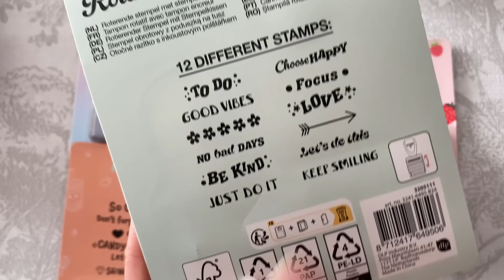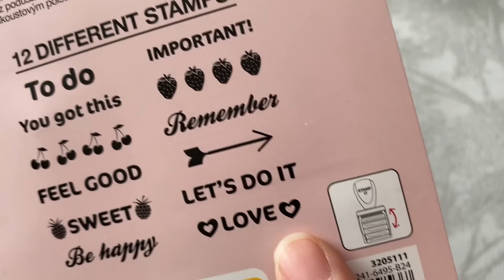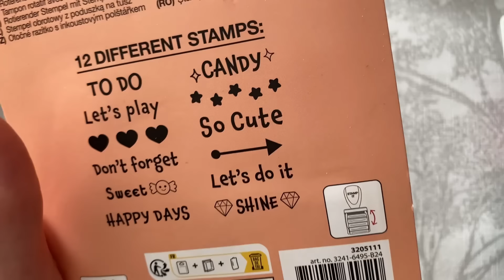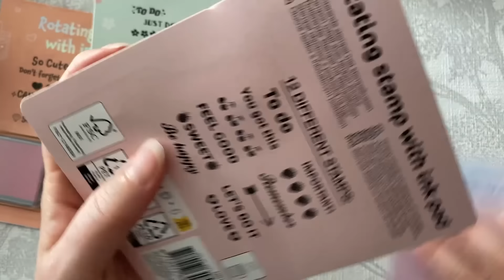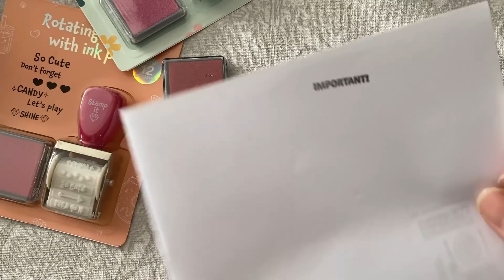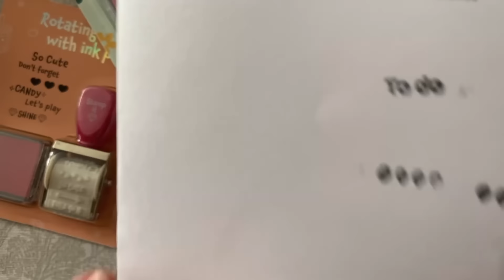ACTION REACTION LOL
Vous pouvez me retrouver et me suivre sur INSTAGRAM : PERLECOME SCRAP